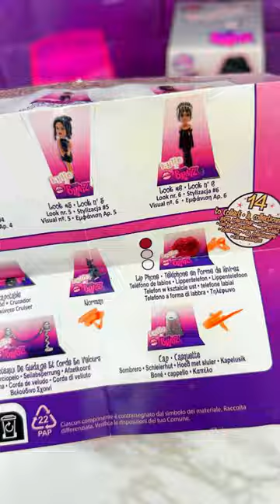Kylie x BRATZ Minis Opening Satisfying Video ASMR!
Let's Open these Cute Kylie Jenner Kylie x BRATZ Minis and See What's Inside?!